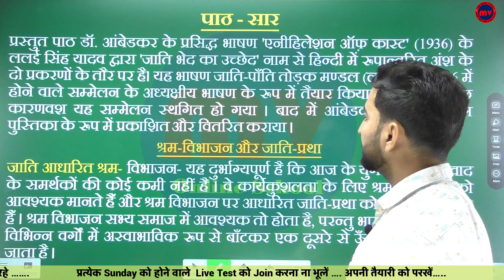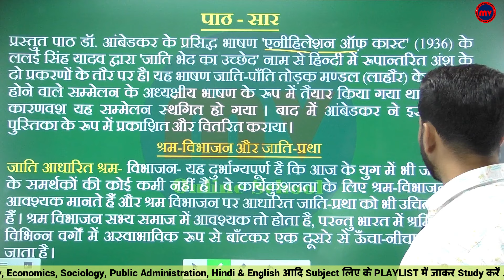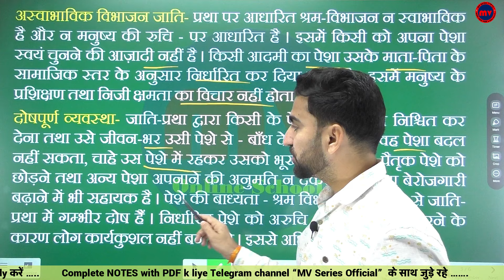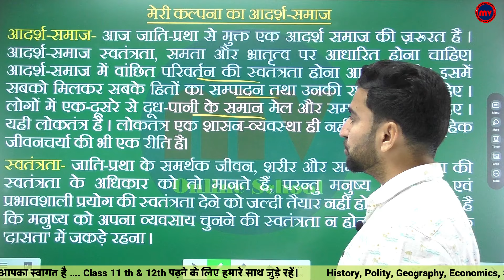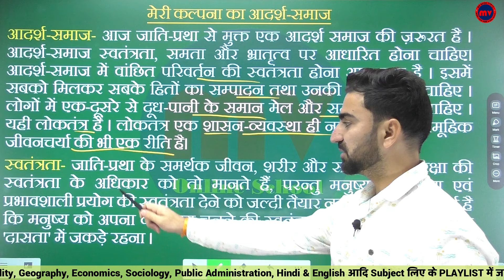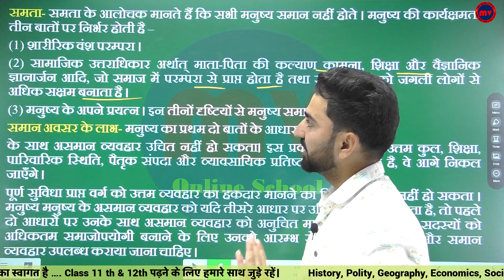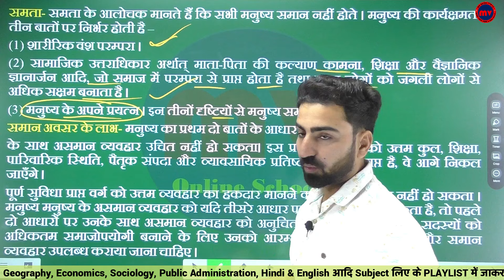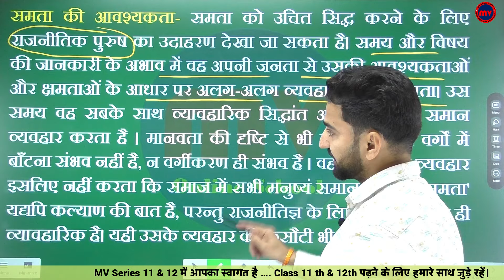आरोह भाग-2 |अनिवार्य हिंदी Chapter-18 | पाठ-सार | श्रम-विभाजन और जाति-प्रथा | बाबा अम्बेडकर Class-12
➡️➡️➡️➡️ : Links : Channels : ➡️➡️➡️➡️

      ➡️➡️➡️➡️ : Links : Class-12 : ➡️➡️➡️➡️

      ➡️➡️➡️➡️ : Links : Class-11 : ➡️➡️➡️➡️

      ➡️➡️➡️➡️ : Links :  ➡️➡️➡️➡️